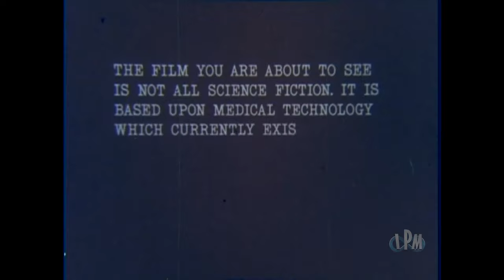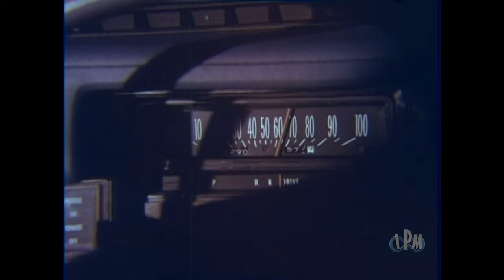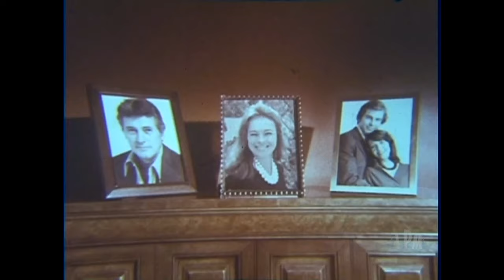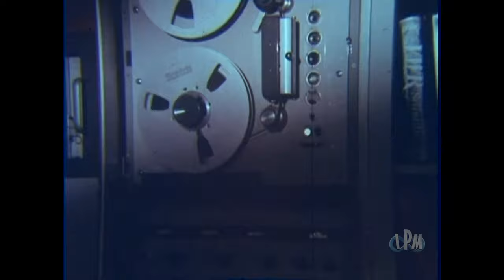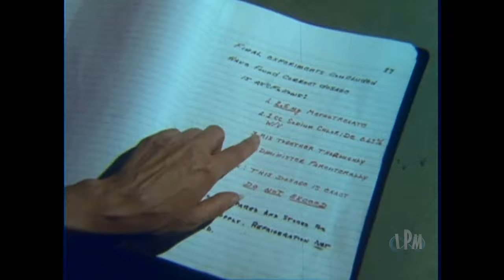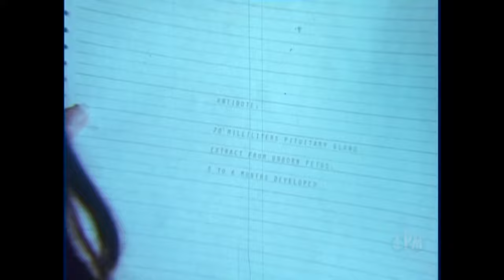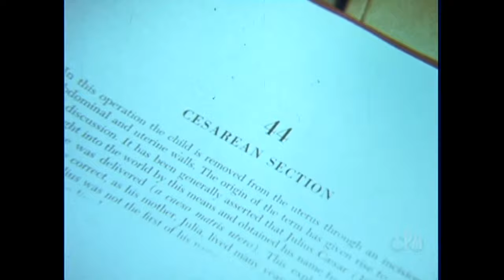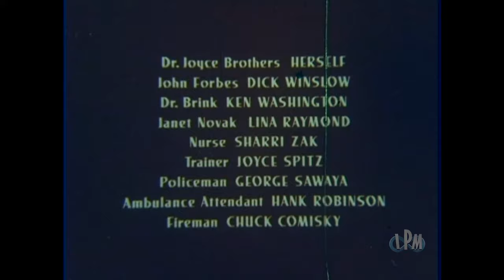EMBRYO - ROCK HUDSON | Full SCI-FI HORROR Movie HD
A scientist (Rock Hudson) doing experiments on a human fetus discovers a method to accelerate the fetus into a mature adult in just a few days. All is not well though as the child begins to exhibit some horrific tendencies.

Embryo (1976)
Genre: Science Fiction, Horror